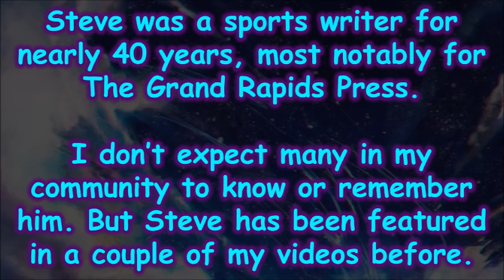That time I got to interview Steve Kaminski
2 years ago I got the chance to interview Steve Kaminski, a long-time sportscaster in the Grand Rapids area.

Yesterday I found out Steve passed away on December 12th, 2022. The people who own the rights to that interview have approved me reposting it on here in his honor, despite the technical issues noted in the interview.